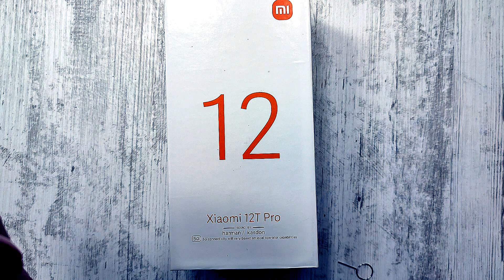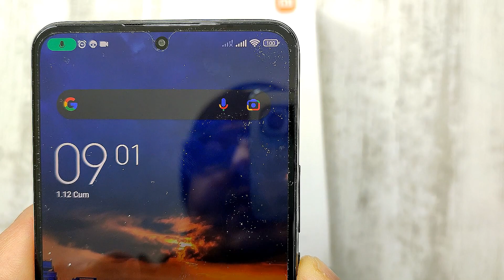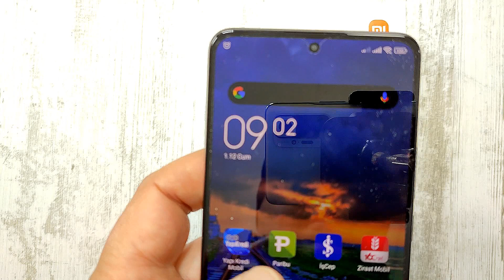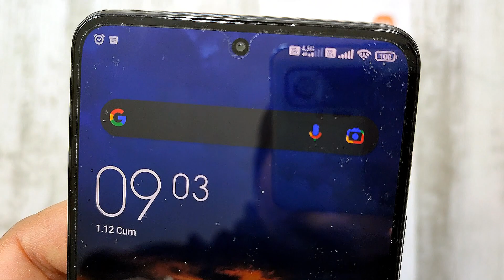Xiaomi 12T Pro Hat Takma - Redmi Note 12 Pro Kişileri SIM Karta Aktarma -